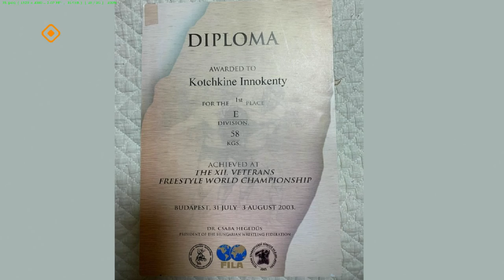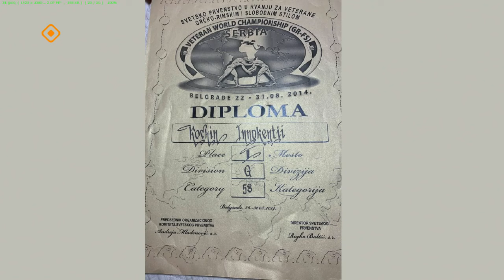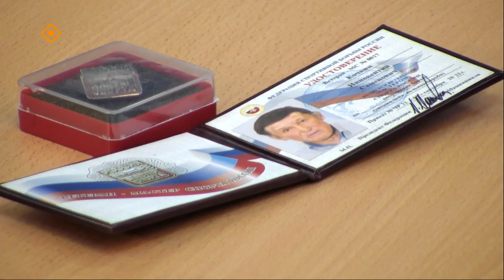«Тайм-аут» биэриигэ: Бэтэрээннэргэ 7 төгүл аан дойдуга миэстэлэспит Иннокентий Кочкин! (29.03.24)